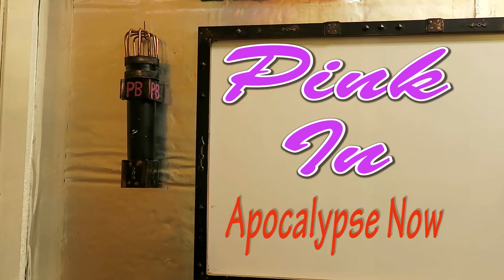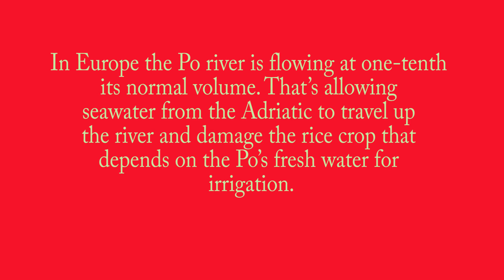Apocalypse Is Now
as the levels of Europe’s major rivers decline in the face of an extreme drought that has resulted in almost no rain for the last two months across much of Europe.